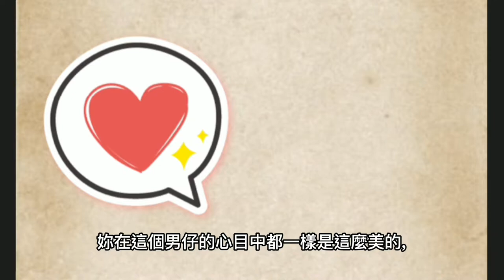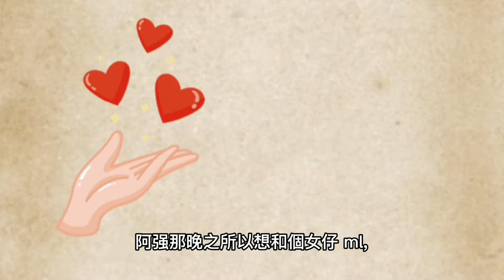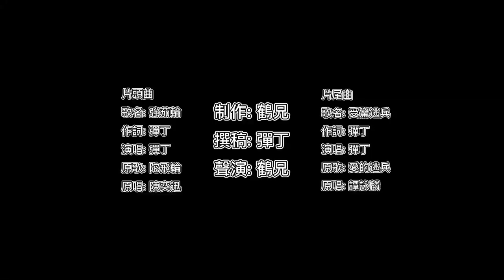彈丁文集4《何必一再說謊》你又是怎看待化妝和喬妝？我們為了什麼需求而要化妝？｜制作：鶴兄｜撰稿：彈丁｜粵語｜中文字幕